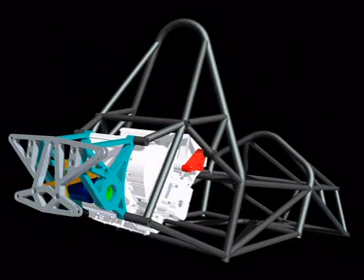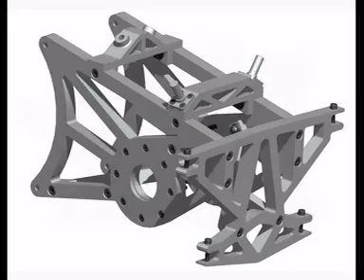Esquadra BCN Design & Construction #1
First video of the design and construction of Esquadra BCN's formula student car